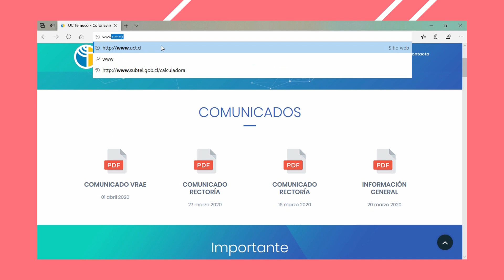Uso de datos para estudiantes